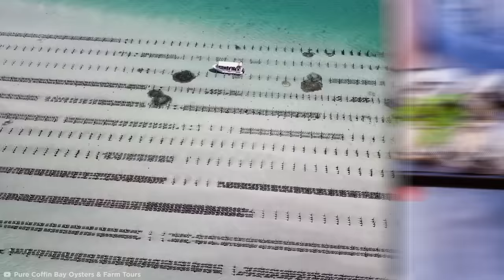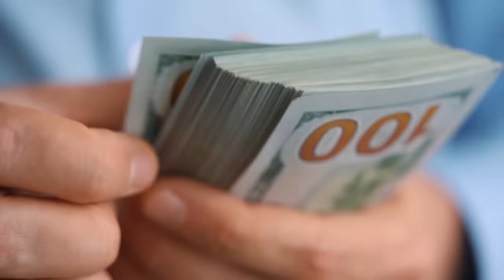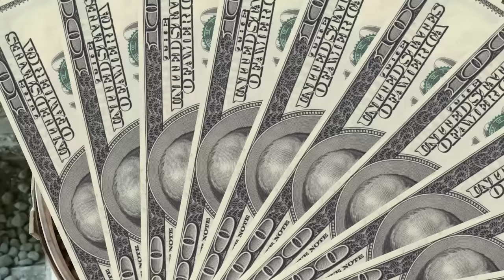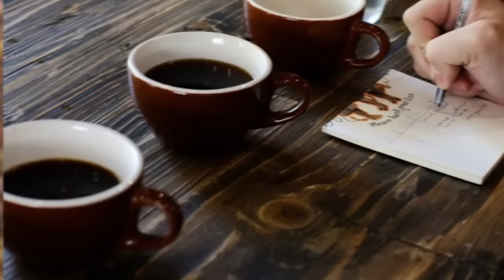Foods Only The Rich Can Afford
Have you ever wondered what the most expensive foods in the world are? Lets take a look at extremely expensive foods from around the world!

Legal Stuff.